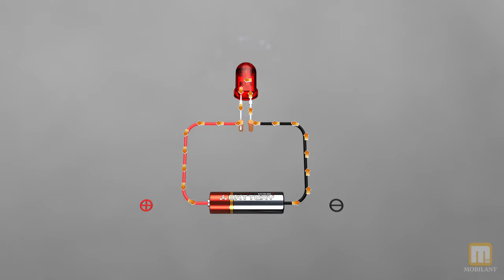전기의 힘 전류 사실 이쪽 방향으로 흐릅니다. 리튬 배터리 팩 제작 기초